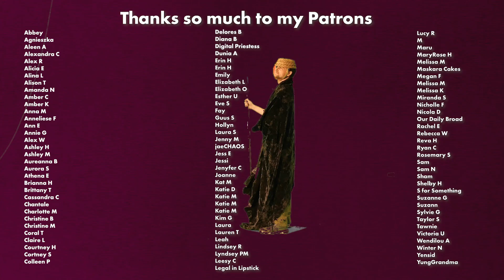ANTI HAUL 28 | Fenty creams, Huda balms, and MORE NORVINA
Song of the day:
Fauna Shade - Bazzle Shabazz

Products on my face:
CoverFX Power Play Concealer (N FAIR 1)
Anastasia Dip Brow Gel
Essence Lash Princess Mascara
Lunatick Cosmetic Labs Contour Palette
ABH Sultry Palette
Midas Smokey Glow Palette
Cover FX Warm Honey
Glossier Lip gloss

Gear
Microphone: Zoom H6N
Camera: Canon 5DmkIII